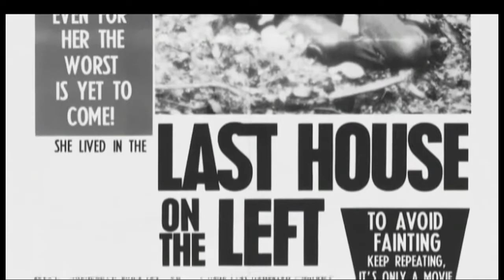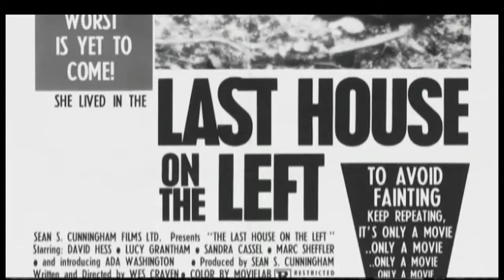Wes Craven Interview (2011) - [24 mins]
Wes Craven talks about his career directing Hollywood movies.
A Nightmare on Elm Street.  Scream. The Hills Have Eyes.